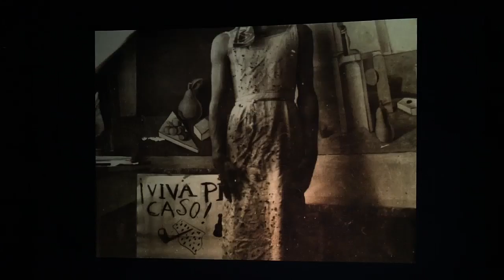Presentació del documental "La vida secreta de Portlligat" a Cadaqués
La Sala Art i Joia de Cadaqués ha estat l'escenari de l'estrena mundiaql del documental "La vida secreta de Portlligat. La casa de Salvador Dalí".